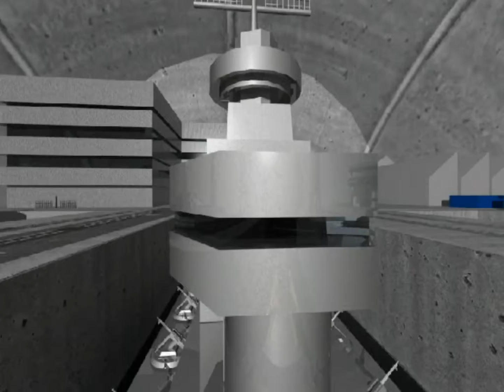【3D MAX】畢業展(配音版本) - 口袋中的戰爭 /by Alexandra鶄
《建議用1080HD全螢幕觀看》